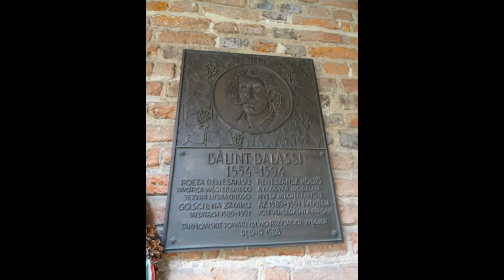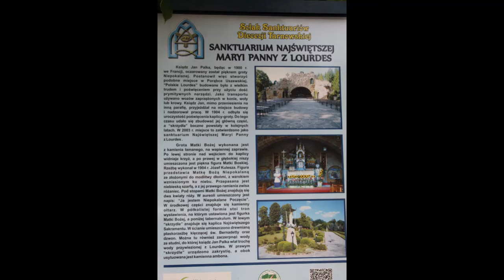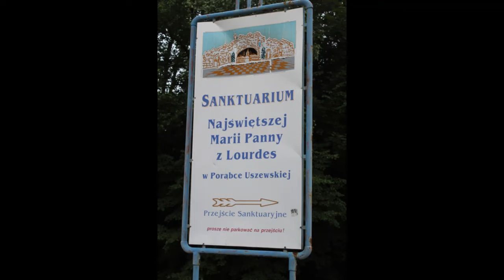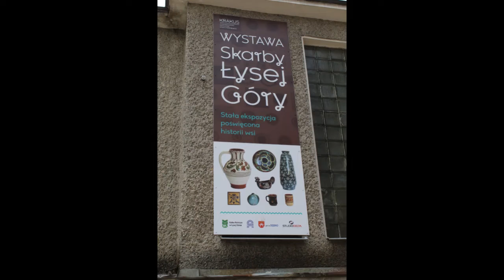Historia Naszych Stron - Gmina Dębno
Fotocast przedstawiający piękno zabytków i przyrody Gminy Dębno, zrealizowany przez osoby z niepełnosprawnością intelektualną w ramach realizacji projektu Historia Naszych Stron - innowacyjne warsztaty historyczno obywatelskie dla osób z niepełnosprawnością intelektualną. Projekt realizowany przez Polskie Stowarzyszenie na rzecz Osób z Niepełnosprawnością intelektualną - Koło w Tarnowie w ramach Programu Fundusz Inicjatyw Obywatelskich na lata 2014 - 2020